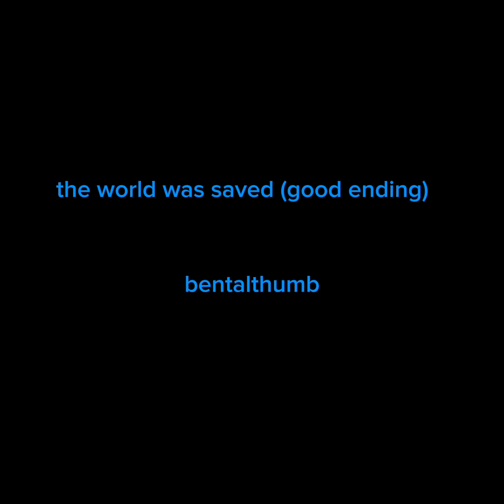bentalthumb offical (best ever)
I made this because it would have been fun